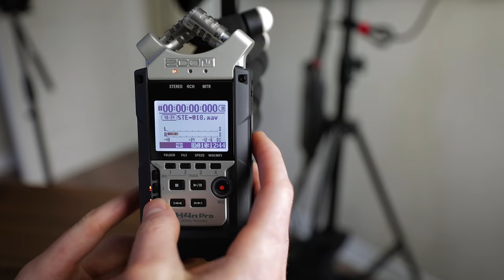Filmmaking Course | Create Your Custom At Home Filming Setup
Here are links to all the courses in this filmmaking series